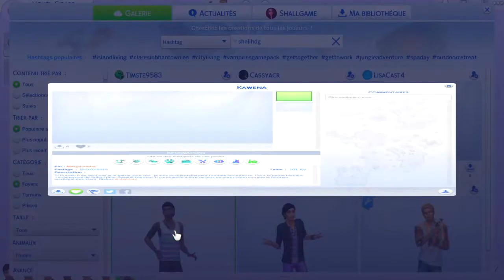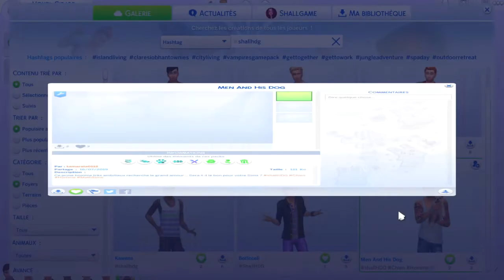🎬 QUI CHOISIR ? 🌟 LP Sims 4 Heure de Gloire (FR) — 08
Coucou toi ! :D
Je vous retrouve aujourd'hui pour un nouvel épisode de notre let's play sur les Sims 4 Heure de Gloire !

Top 10 des TipRs :
💜Lisa Cast💜MyAngy💜ilétaitunefoislessims💜Mywonderrabit💜Elsa 21💜Li_li.i💜Val B.💜Link💜E'ma💜LuneAdhara💜

Gros Bisou ! 😘

Questions fréquentes :

- J'enregistre mon écran et ma voix avec QuickTime Player
- J'ai 20 ans (au moment de cette vidéo)

Tags : sims 4 heure de gloire get famous let's play lp lets play fr histoire français  gameplay test avis découverte del sol valley carrière acteur construction maison villa speedbuild speed build star célébrité